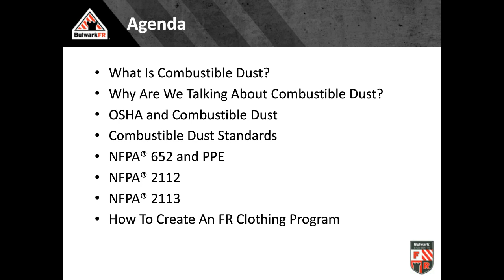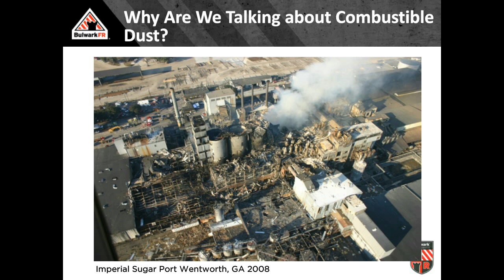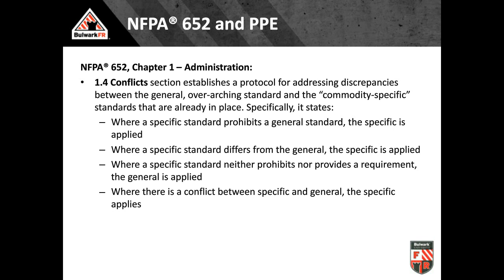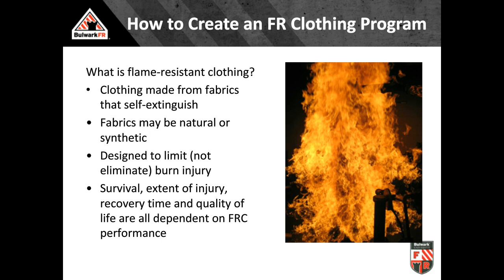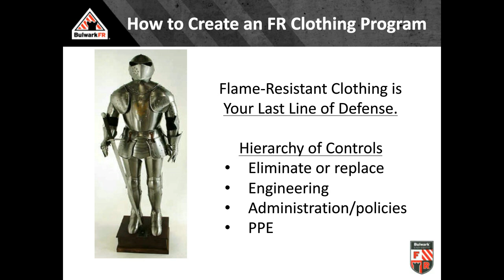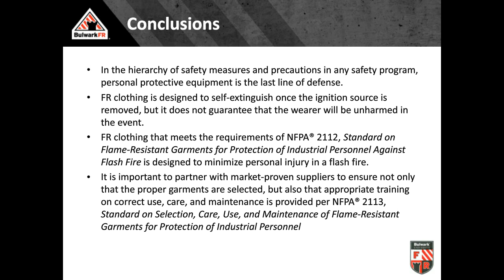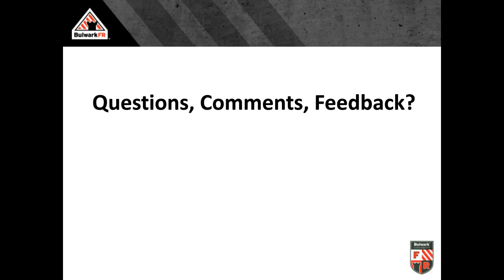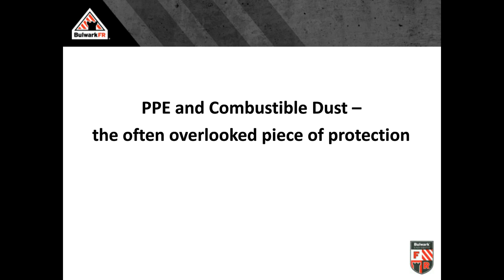Free webinar: PPE and Combustible Dust: The Often-Overlooked Piece of Protection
Bulwark’s resident FR expert, Derek Sang, will provide an explanation of the combustible dust hazard and a step-by-step guide to the relevant standards